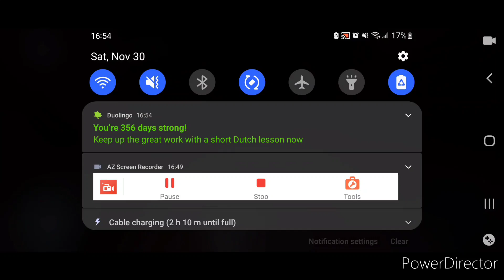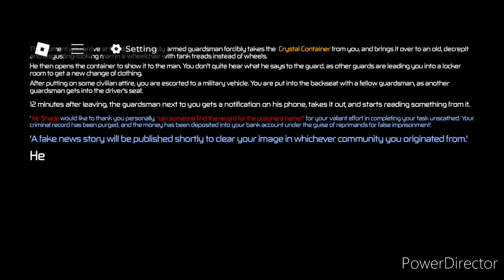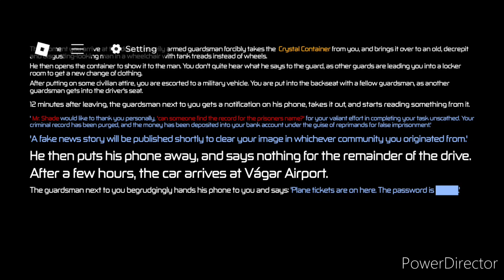I Was Under Pressure (To Beat Pressure!)